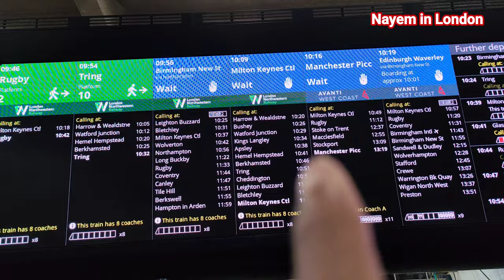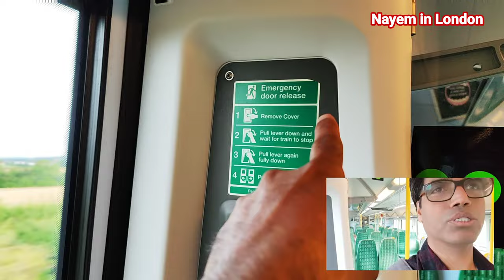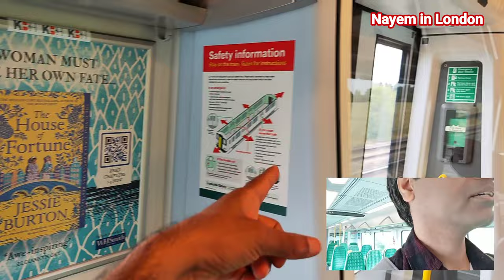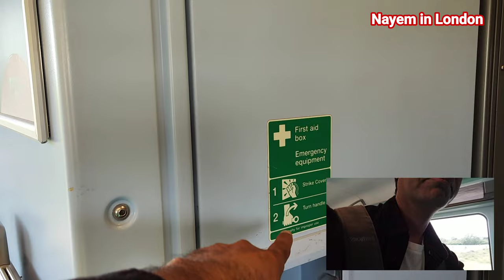My Indian Experience On The London To Birmingham Train | Indian In London Life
My Indian Experience On The London To Birmingham Train. An indian in London life journey
Hi! everyone! This is Nayem - I'm from India and now live in London. My channel 'Nayem in London' shows life and culture in London.

Nayem in London takes you all on video tour on various subjects:
A. Indian in England - Life experience in and around the UK. B. Past and present situation in England C. Indians living in England and routine life of Indians D. Life in the UK E. life in England F. Different places to visit in England G. Countryside/ life in England H. Beautiful nature and location in and around London I. London busy life J. Different Museums of London K. Tourist spots in London and England.